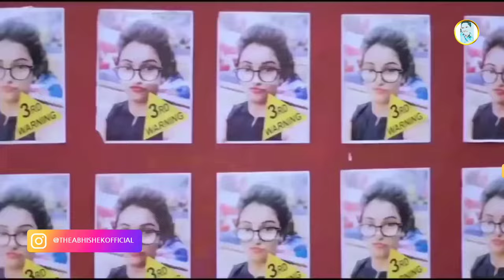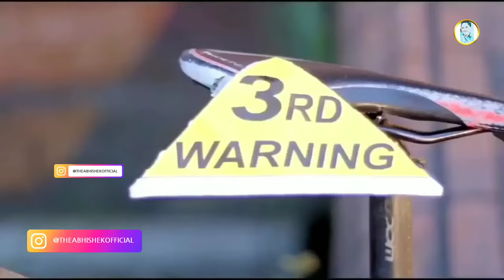Gulabi Aankhen Jo Teri Dekhi College Special Love Story Full HD Video Song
Original Credits :-

Song Name - Gulabi Aankhen
Singer(s) - Sanam Puri
Lyricist(s) - Anand Bakshi
Music(s) - Sanam band R.D Burman
Music Label - Sanam

Lyrics :-

O...

Gulabi aankhen jo teri dekhi

Sharabi ye dil ho gaya

Sambhalo mujhko o mere yaaron

Sambhalna mushqil ho gaya

Dil mein mere khwaab tere

Tasveer jaise ho deewar pe

Tujhpe fidaa main kyun hua

Aata hai gussa mujhe pyar pe

Main lut gaya

Maan ke dil ka kaha

Main kahin ka na raha

Kya kahu main dilruba

Bura ye jaadu

Teri aankhon ka

Ye mera qaatil ho gaya

Maine sada chaha yahi

Daaman bacha lu haseeno se main

Teri kasam khwabon mein bhi

Bachta firaa naazneeno se main

Tauba magar

Mill gayi tujhse nazar

Mill gaya dard-e-jigar

Sun zara oh bekhabar

Zara sa hans ke jo dekha tune

Main tera bismil ho gaya

O...